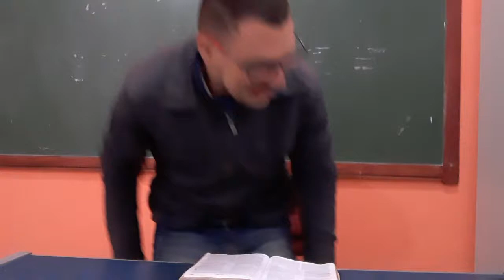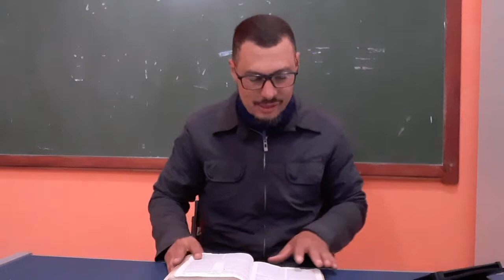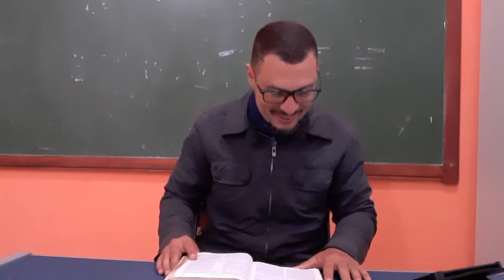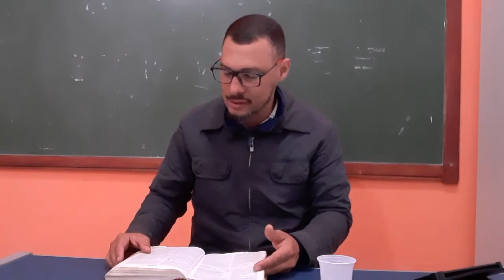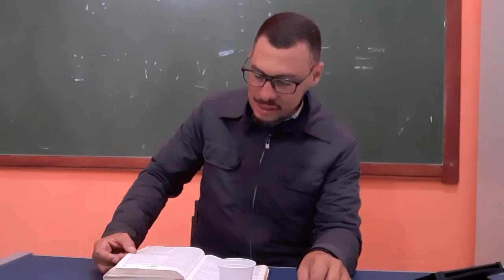Fundamentos do cristianismo-aula 4 A IG